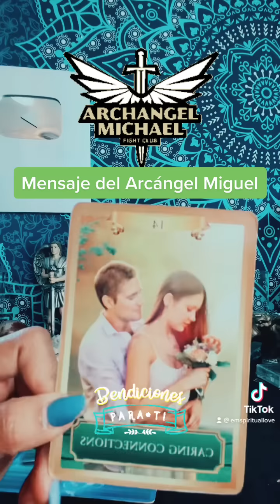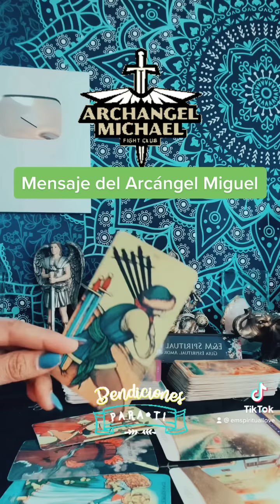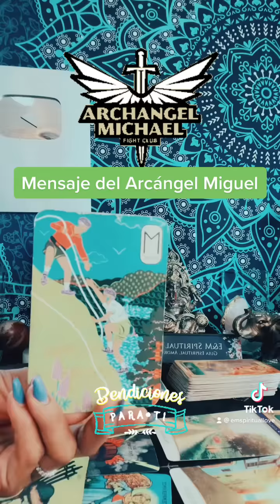CAMBIOS EN TU VIDA MENSAJE DE SAN MIGUEL ARCÁNGEL 🙏🕯